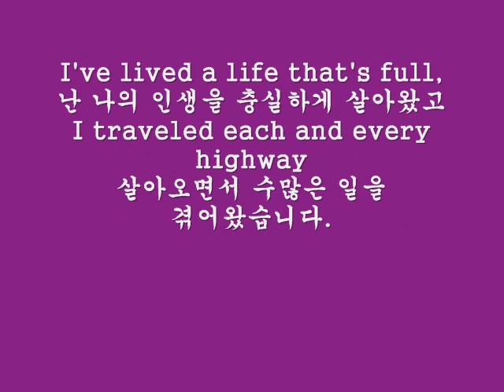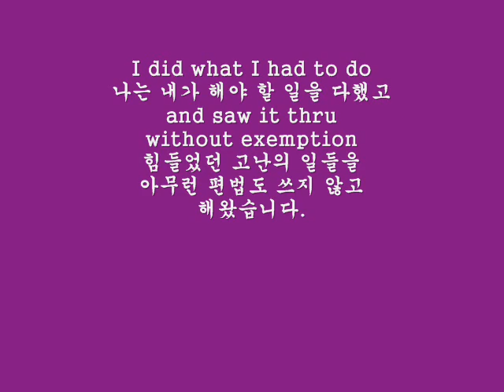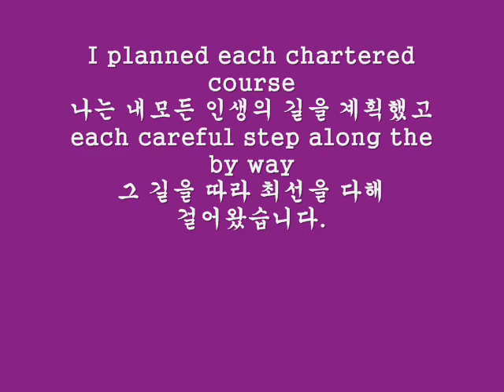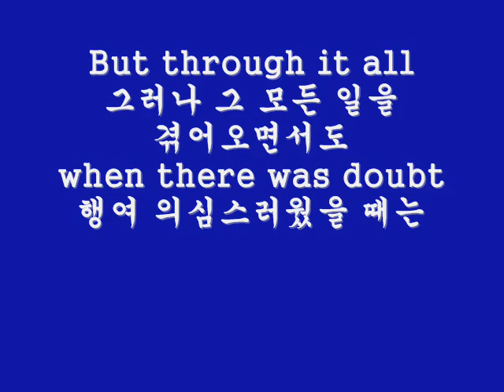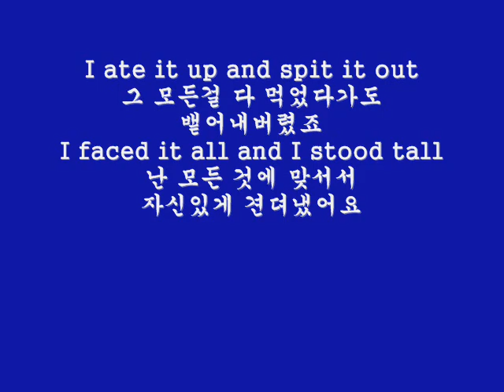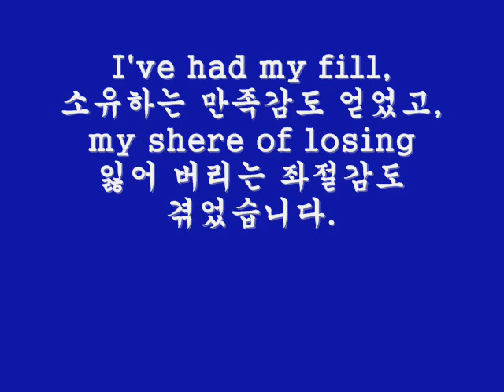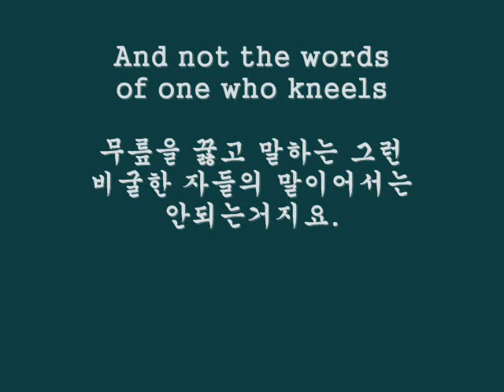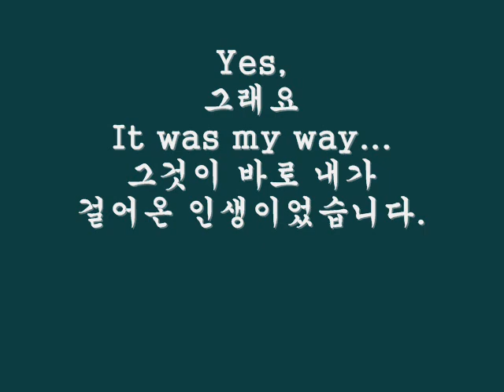팔순 전체합창곡 MY WAY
2012년 7월 28일 캐나다 토론토에서 펼쳐지는 구애련 선교사님의
팔순잔치에서 하객과 주관자들 모두 함께 부르게 될 전체 합창곡..
MY WAY 의 동영상...